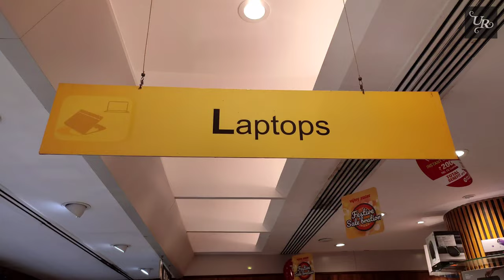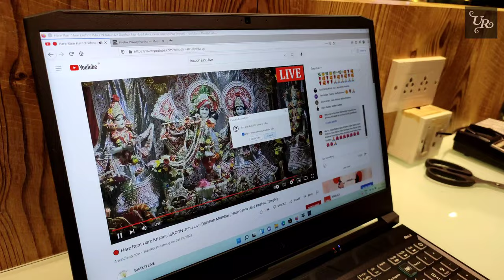We Bought A New Laptop!!! 😍 || Predator || On 6th Oct 2022 || Ujjvala Radha Dasi